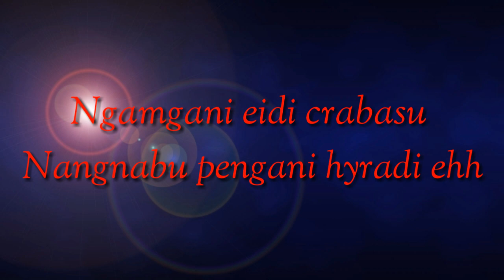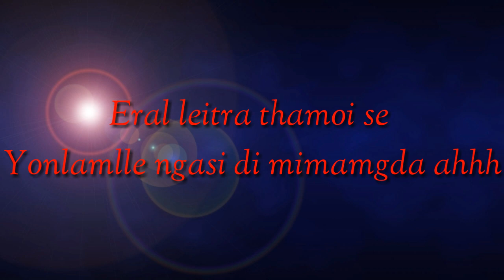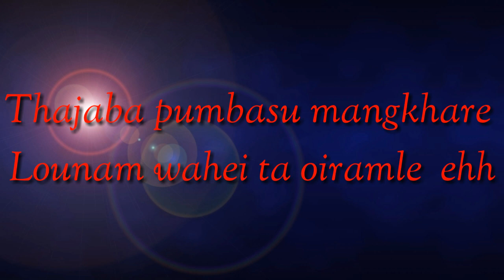Sikhro Haibara Manipuri latest song lyrics video